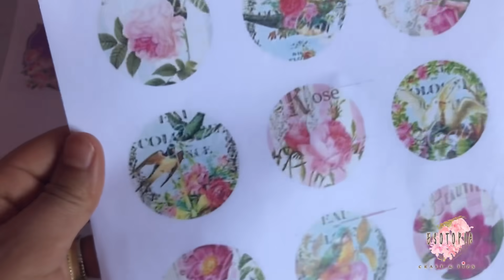اعادة تدوير البرطمانات الفاضيه 💕مطبخ تركي / فن الديكوباج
من البرطمنات الفاضيه هنعمل حاجه حلوه اوي ومش هترمي اي برطمنات فاضيه عندك بعد كدا😍